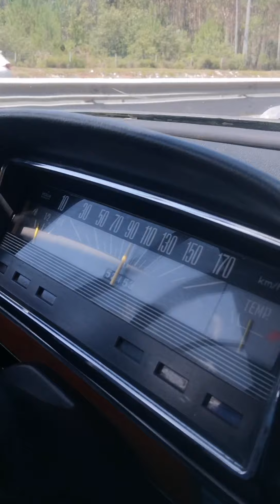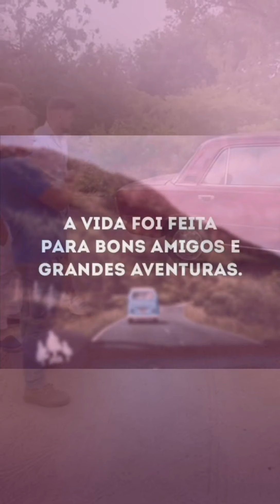RUI_ANDRESILVA missão concluída🙏